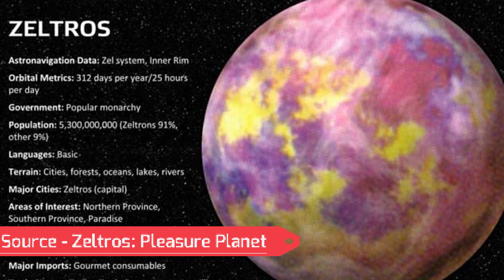The Best Planet in Star Wars [Legends]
The pleasure world known as Zeltros: the ultimate destination within the Star Wars galaxy.